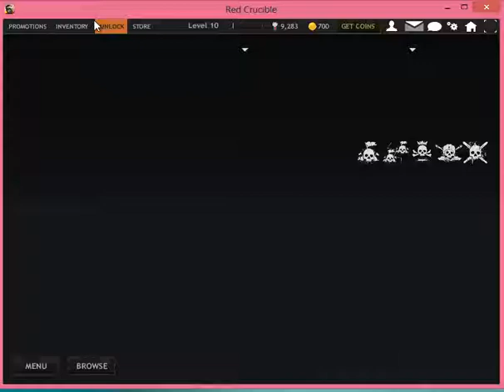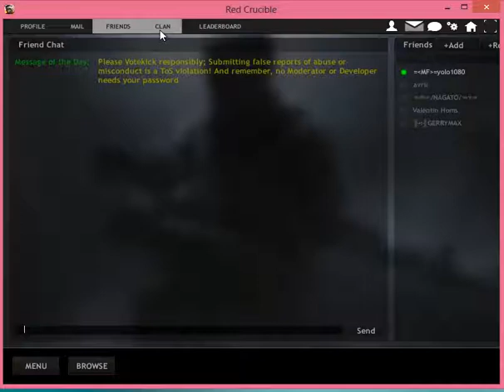RED CRUCIBLE FIRESTORM 1 ||OPENING CHEST|| SAIGA & SIDLER